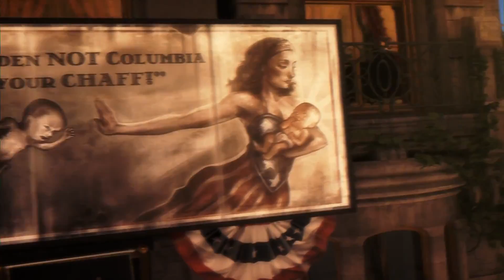BioShock Infinite Trailer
Bioshock Infinite Debut Trailer [HD]
Developer: Irrational Games
Release: 2011
Genre: FPS
Platform: PS3/X360
Publisher: 2K Games
BioShock Infinite is a first-person shooter currently in development at Irrational Games, the studio behind the original BioShock (which sold over 4 million units worldwide). Set in 1912, BioShock Infinite introduces an entirely new narrative and gameplay experience that lifts players out of the familiar confines of Rapture and rockets them to Columbia, an immense city in the sky.
Former Pinkerton agent Booker DeWitt has been sent to rescue Elizabeth, a young woman imprisoned in Columbia since childhood. Booker develops a relationship with Elizabeth, augmenting his abilities with hers so the pair may escape from a city that is literally falling from the sky. DeWitt must learn to fight foes in high-speed Sky-Line battles, engage in combat both indoors and amongst the clouds, and harness the power of dozens of new weapons and abilities.